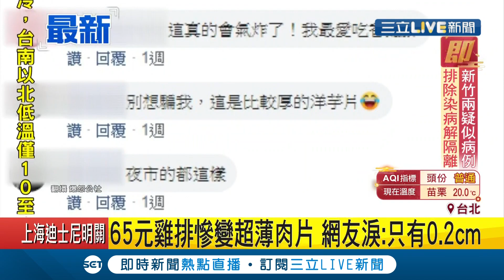這雞排怎麼這麼薄！民眾覺得"好吃虧"貼網分享 網友自嘲"肉片被車輾過"│記者 黃恩琳│【消費報你知】20200124│三立新聞台